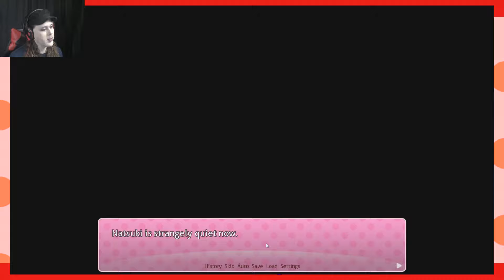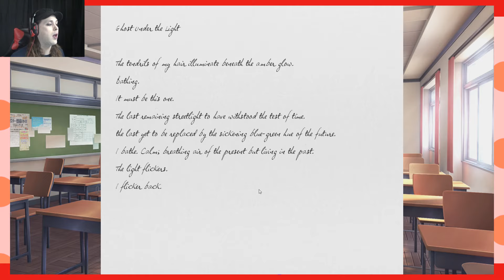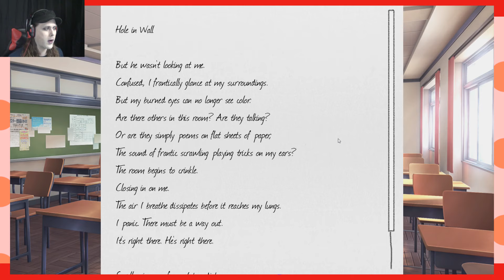Doki Doki Literature Club [Part 17] | Talking Manga With Friends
Oh wait...

My character doesn't have any friends...

If you don't suffer from anxiety and are over 21, or are okay with horror or graphic content, you may want to give this game a try yourself! It's free with paid DLC!!!

I'll be playing this game using a facerig model of Kaguya Shinomiya made by Tian Nya. Check out the Facerig worshop to try it for yourself!